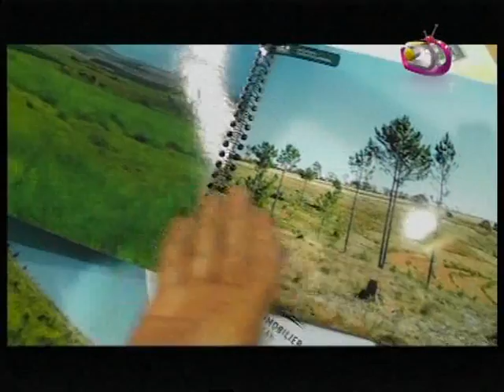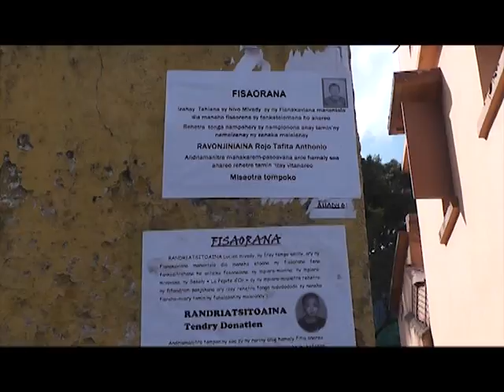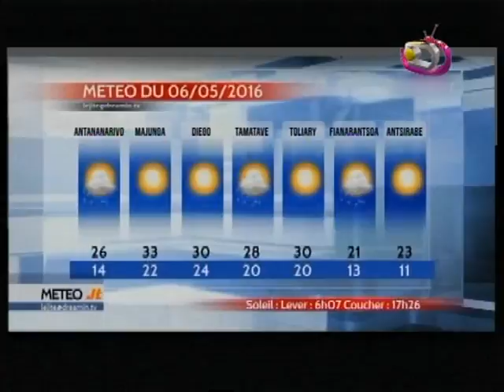Le jité du 06 Mai 2016